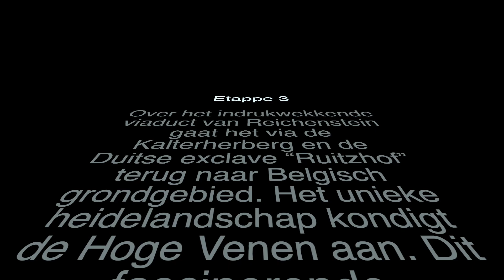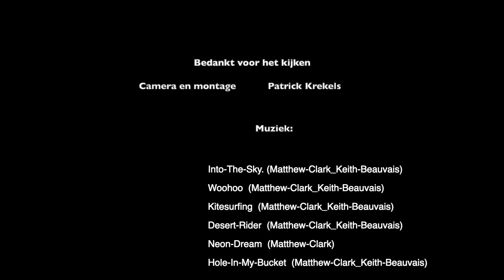Vennbahn Etappe 3 Monschau naar Waimes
Over het indrukwekkende viaduct van Reichenstein gaat het via de Kalterherberg en de Duitse exclave “Ruitzhof” terug naar Belgisch grondgebied. Het unieke heidelandschap kondigt de Hoge Venen aan.
Dit fascinerende hoogveengebied – tevens de naamgever van de Vennbahn – zorgt er als gigantisch waterreservoir voor dat er talrijke beken en rivieren te overbruggen zijn. Langs het oude stationsgebouw van Sourbrodt met talrijke goed bewaarde overblijfselen uit de spoorweggeschiedenis loopt de Vennbahn tussen de meren van Robertville en Bütgenbach door en eindigt uiteindelijk in Waimes.